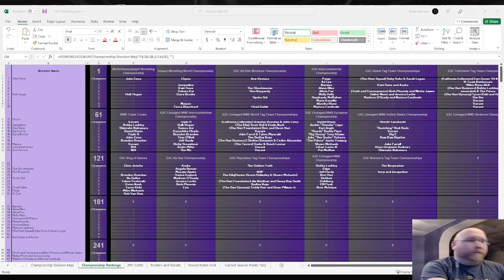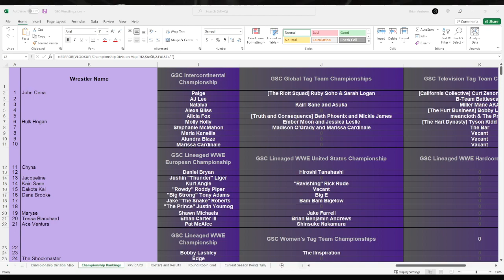GLOBAL SPORT COUNCIL'S QUICK ACTION! 12/19/2021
Get absolutely fukked. I swear this show is better than at least every other wrestling sim out there. Big time stakes tonight, and FOUR FUCKING BANGARANG MATCHES for your ass.